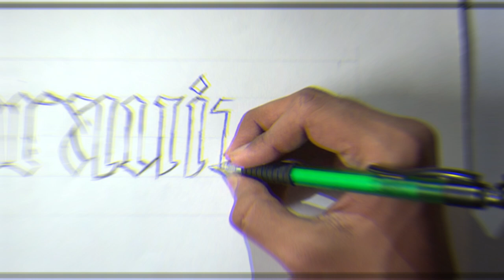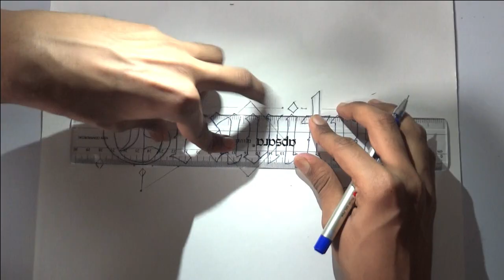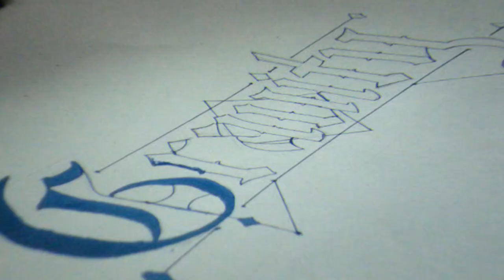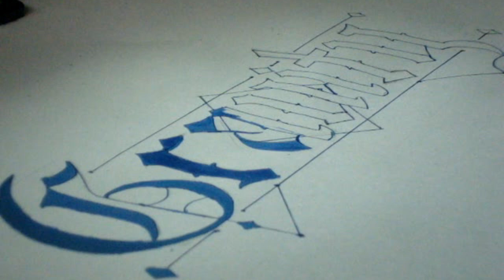GOTHIC HAND LETTERING - Timelapse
Gothic style hand lettering timelapse
Comment if you want more lettering videos
And tutorial for this.